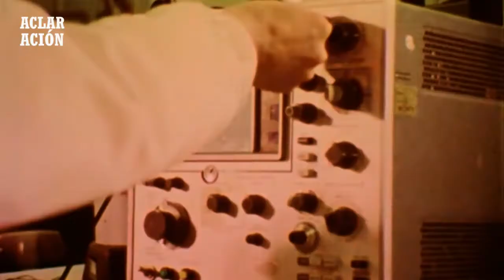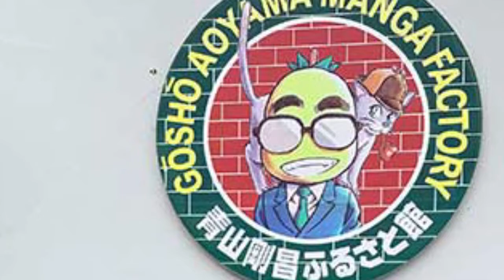Kojiro PRESENTA: Gōshō Aoyama| El mangaka que se enamoró de su actriz de doblaje.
Con ustedes:   UNA RELACIÓN INTERESANTE |El mangaka que se enamoró de su actriz de doblaje. Un relato: Excepcional, libre, pero sobre todo DETERMINADO.

Cronología:
00:00  - Calentamiento.
00:45  - Aviso.
00:57  - INICIOS.
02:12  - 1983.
03:06  - La llamada.
03:42  - La idea de Oro.
04:32  - Two Mix.
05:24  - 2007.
07:01  - Cuídate...

cuídate...